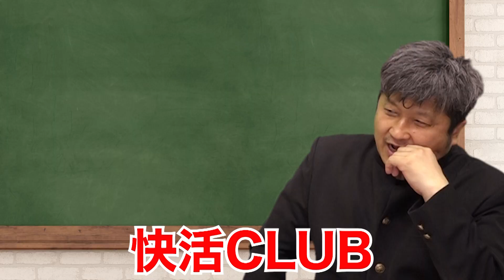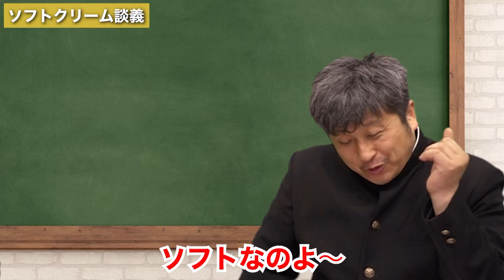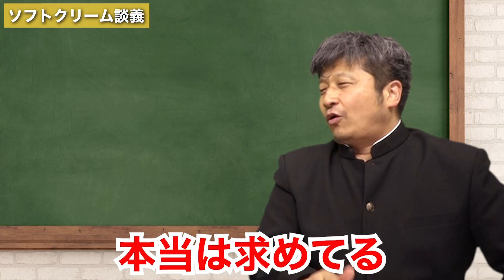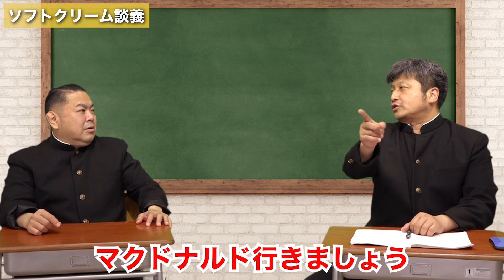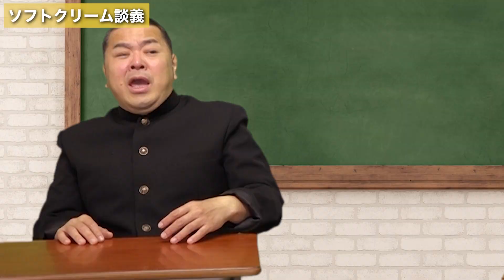【快活CLUB】激うまソフトクリーム愛！【放課後ダイノジ】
※本動画は4月下旬頃に撮影されたものです。

ダイノジが中学生となって、様々な企画にチャレンジする動画です。

【ダイノジ中学校　ミュージックチャンネル】

●H.P.

●H.P.

【動画に関するお問合せ・コラボや出演のご相談】